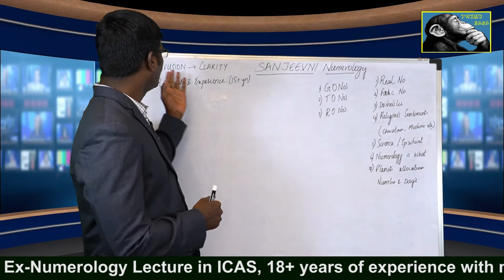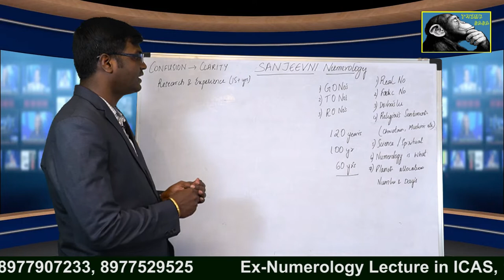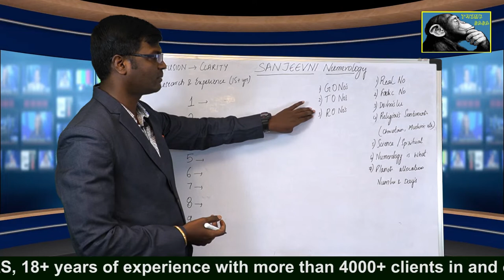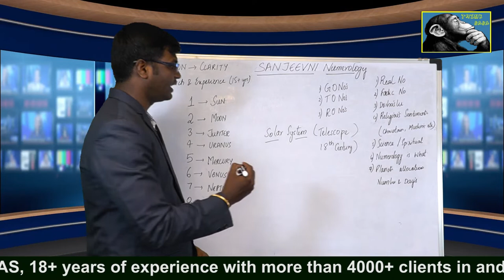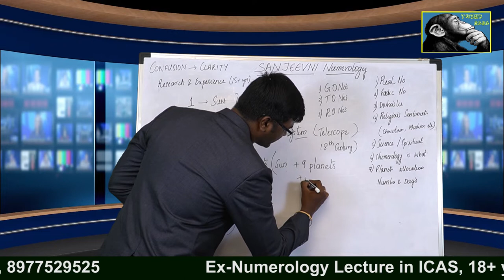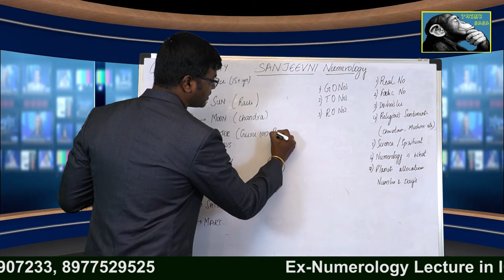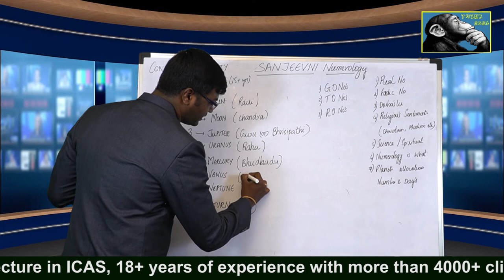SN-10|Science & Spiritualism,Num & Planets Allocated by ANEELRAJ T KONDA|SANJEEVNI Numerology TELUGU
In this video, I'll be talking about SANJEEVNI NUMEROLOGY, a key that can help you improve your time and financial freedom.

SANJEEVNI NUMEROLOGY is a powerful key that can help you improve your time and financial freedom. In this video, I'll be talking about how SANJEEVNI NUMEROLOGY can help you achieve your goals and achieve the life you've always wanted. I'll also be sharing with you some of the amazing benefits of using SANJEEVNI NUMEROLOGY, so be sure to watch the video to learn more!

"THE CHANGE MAKER Song" of  IHF Launched by Smt B SUMATHI IPS And Sung by VANDEMATARAM SRINIVAS Sir and to Watch the song link is given below

Be an EDUCATIONAL Speaker, but not a MOTIVATIONAL Speaker.

Mr. ANEELRAJ T KONDA (INDEPENDENT Researcher & SPIRITUAL Scientist)

BUSINESS (Coach & Trainer) in INTERNATIONAL REAL ESTATE Company REMAX TITIANIUM REALTY

A place to discover GENIUS within YOU...!

My name is Mr. ANEELRAJ T KONDA an INDEPENDENT Researcher & SPIRITUAL Scientist and  a Professional NUMEROLOGIST (Ex-Numerology Lecturer in ICAS, 18+ Years of Experience with more than 6000+ Clients In & Outside INDIA). After many years of RESEARCH and going through multiple therapies i acquired KNOWLEDGE and WANT to share them through my YOU-TUBE CHANNEL So, that  these can HELP you all to reach your DESIRE GOALS towards SUCCESS through the guidance of DMIT, NLP, LAW OF ATTRACTION, ART of MANIFESTION, HO OPONOPONO Meditation, VISUALISATION, NUMEROLOGY, 3rd EYE AUROSCOPE Reading , AKASHIC RECORD Reading , VEDIC 'SWITCH' Words & SIGIL'S, BACH FLOWER THERAPY, STOCK MARKET , MUTUAL FUNDS.

UNIVERSAL Thanks

OWNER : ANEELRAJ KONDA - PROFESSIONAL NUMEROLOGIST
THINK BABA / SANJEEVNI NUMEROLOGY
IHF (INZEN HOUSE FOUNDATION)
NAME ADJUSTMENT FOR ELDERS
NAMES FOR NEW BORNS
MOBILE NUMEROLOGY
BUSINESS NAME NUMEROLOGY
3rd EYE AUROSCOPE Reading
AKASHIC RECORD Reading
VEDIC 'SWITCH' Words & SIGIL'S
DMIT (Dermatoglyphics Multiple Intelligence Test)
LAW OF ATTRACTION
ART of MANIFESTION
HO OPONOPONO Meditation
VISUALIZATION & VISION Board
BACH FLOWER THERAPY
STOCK MARKET
MUTUAL FUNDS
SPIRITUAL SCIENTIST
LEARN SECRETS OF MONEY (Money secrets)
HOW TO EARN MONEY TIPS,
HOW TO GET PEACE
LATEST NUMEROLOGY UPDATES
POWER OF NUMEROLOGY
YOUR LUCKY NAME NUMEROLOGY
SECRETS OF NUMEROLOGY
EXPLAINED NUMEROLOGY IN TELUGU
DATE OF BIRTH NUMEROLOGY
EXPLAINED MOBILE NUMEROLOGY
MOTIVATIONAL SPEAKER,
AURA SCANNER SPECIALIST
AURA SCANNER EXPLAINED IN TELUGU
CAN AURA SCANNER USED IN VASTU
LUCKY MOBILE NUMBER ANALYSIS IN NUMEROLOGY
HOW TO CHOOSE MOBILE NUMBER AS PER NUMEROLOGY
MOBILE WALLPAPER ACCORDING TO NUMEROLOGY